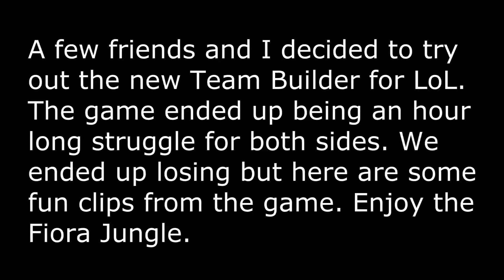Clips from 1st Team Builder Game (League of Legends - Fiora Jungle)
Three friends and I tried out the new Team Build for LoL. Two of them are fairly new but did well. In the end, Fizz (other friend) and I could not carry, but it was a fun game. Clips arent amazing, but neither are we. lol

Song - Peacemaker

If you enjoyed the video, you may enjoy these links.